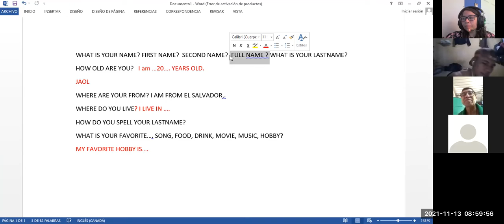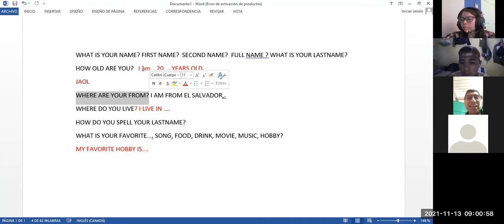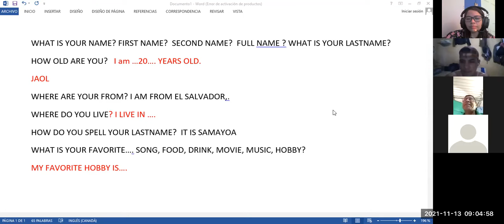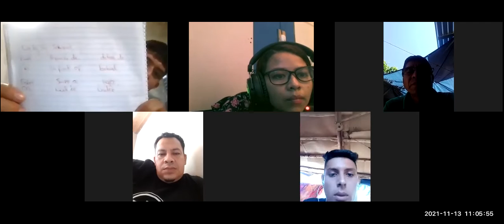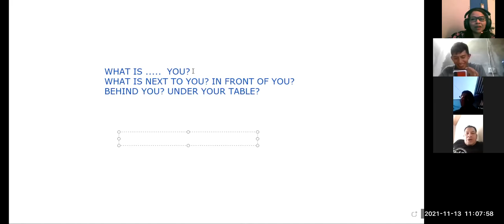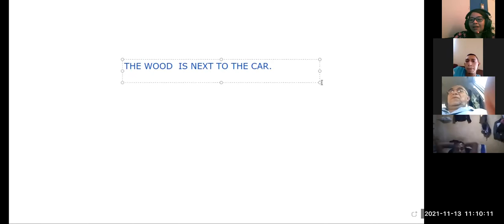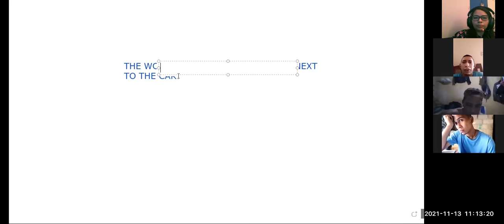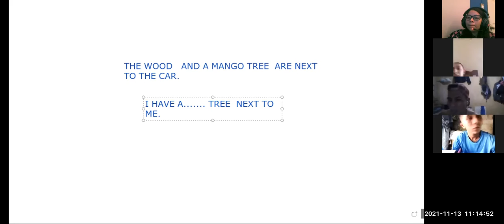Ingles Corporativo-VIDEOCONFERENCIA #2-PART 3